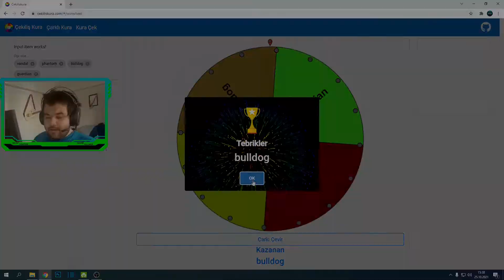RANDOM SİLAH OYNADIK ! | BU SİLAH AŞIRI GÜÇLÜ ! VALORANT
bu videomuzda çarkıfelek ile rastgele Valorant silahı oynadık videomuzun içeriği Valorant, Valorant gameplay, Valorant türkiye, Valorant oynanış ve Valorant türkçe iyi seyirler.